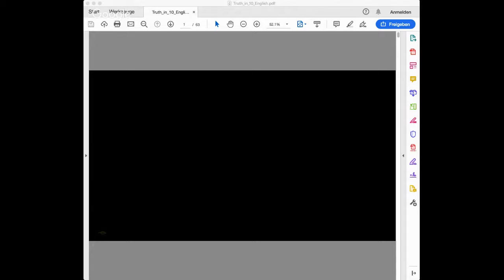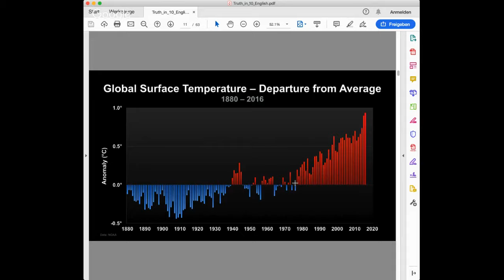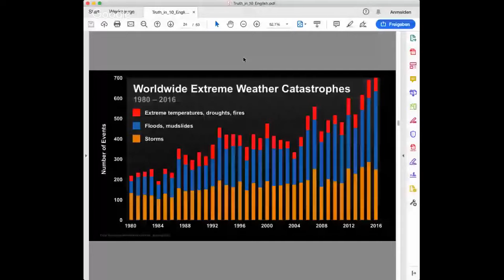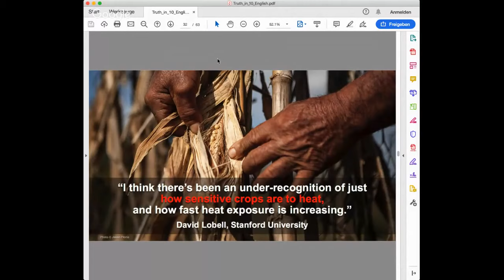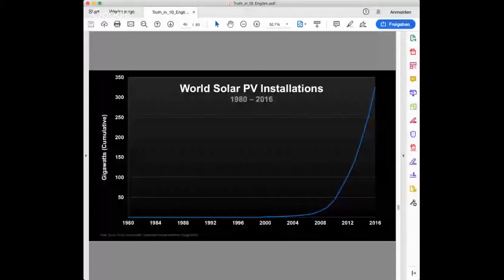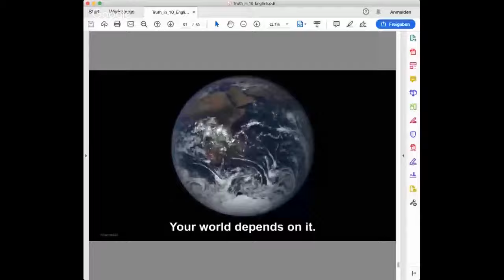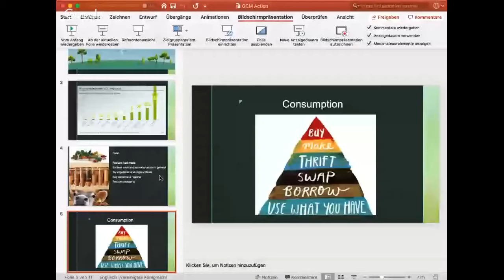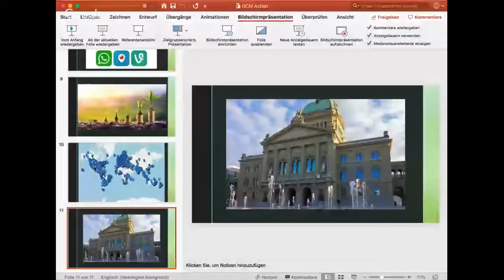What Young Leaders Need to Know About Climate Change 2019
The science is very clear - we are in the middle of the 6th mass extinction and in a global climate crisis. We have no time to talk or wait as we will kick-off irreversible self-reinforcing processes which will make it impossible to stop the climate and social disaster. Marie-Claire, a Climate Reality Leader, presents an edited version of the famous talk 'An Inconvenient Truth' by former US Vice-President and Nobel Laureate, Al Gore. She covers the questions: Must we change? Can we change? Will we change? As a bonus, she will share how you can practically do your part beyond cycling to work or turning off the lights.